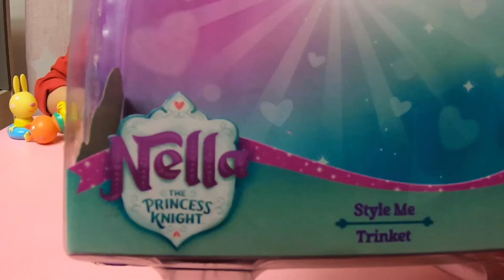Τα Πασχαλινά μας δώρα-Lalalupsy-Peppa-Nella the princess knight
Γεια σας παιδιά! Σε αυτό το βίντεο σας παρουσιάζουμε τα Πασχαλινά μας δώρα!